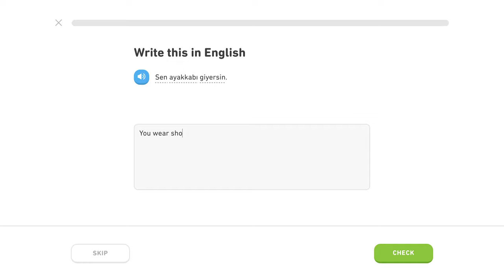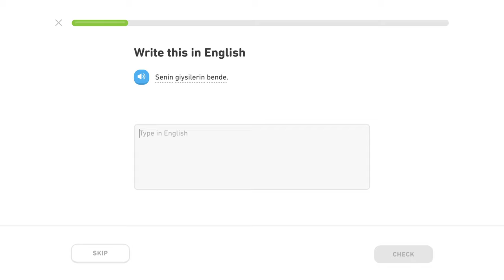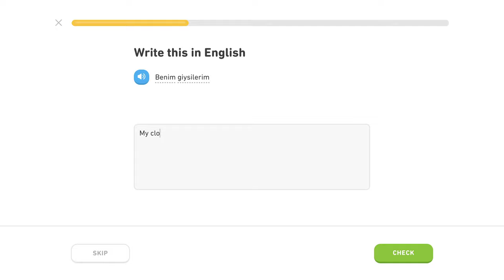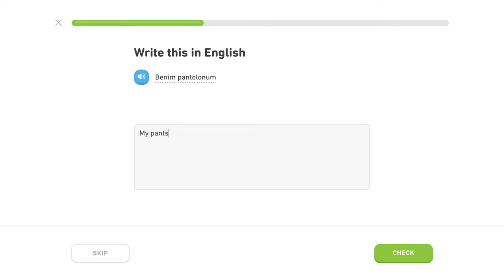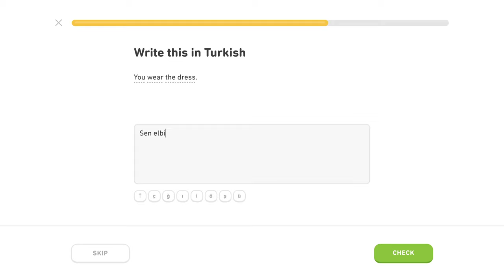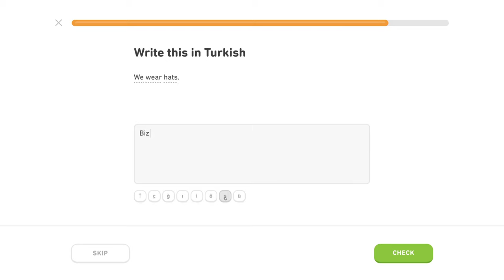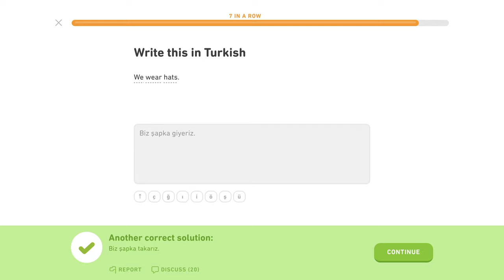🇹🇷 Oblečenie - Level 4/5, lekcia 1/2 - Turecky s Yetim